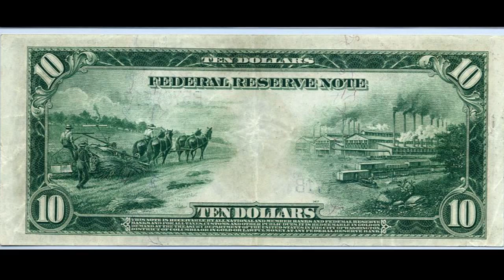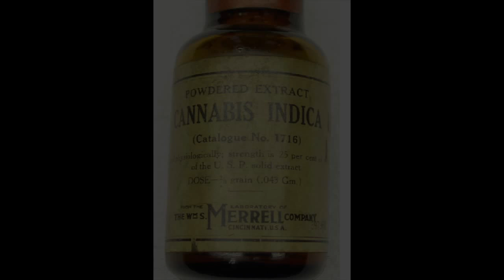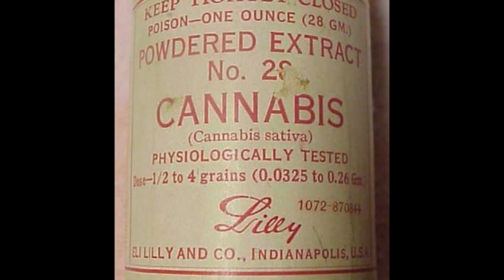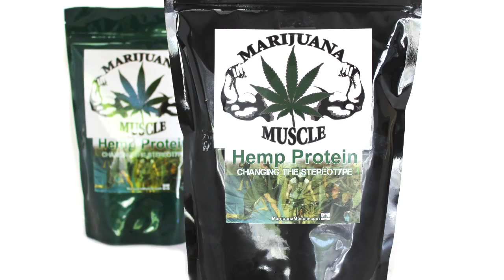The Truth Of Marijuana P.1 - The pot conspiracy & cannabis history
The Truth of Marijuana Part 1.  The conspiracy against pot and hemp.

All information from Jack Herer's The Emperor Wears No Clothes.